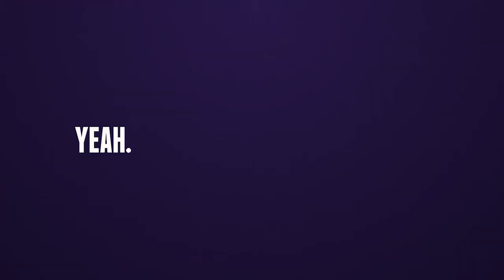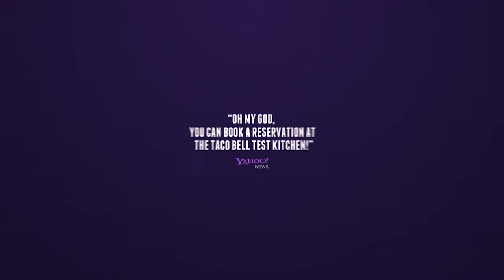Taco Bell's Test Kitchen